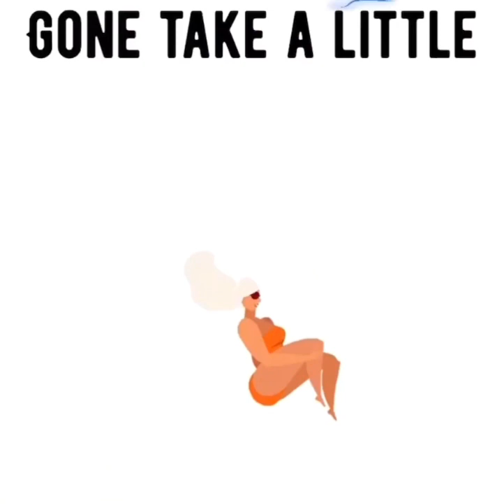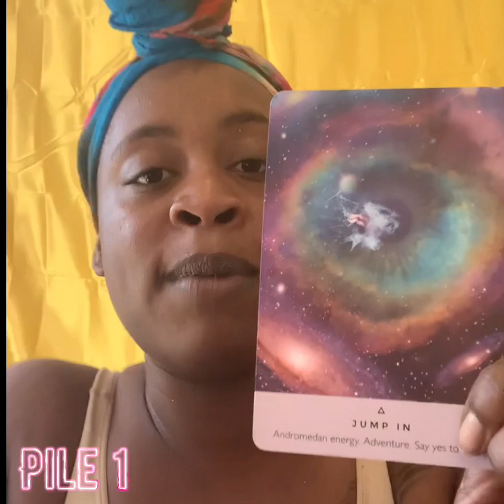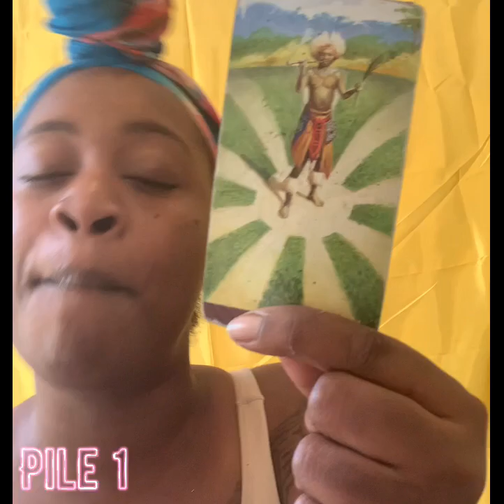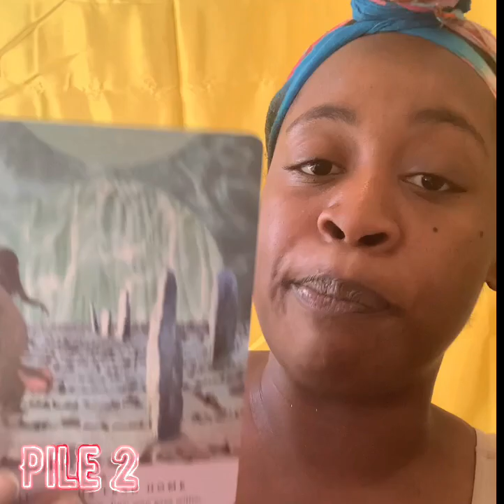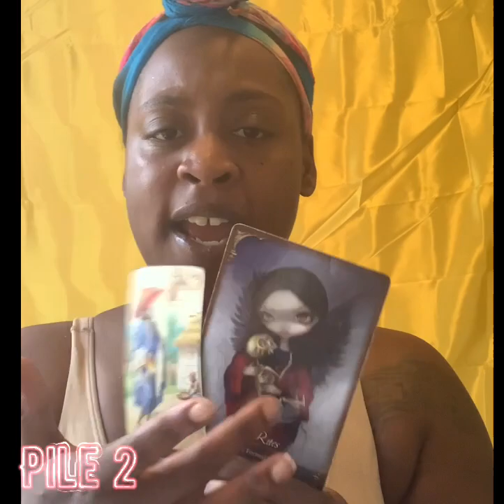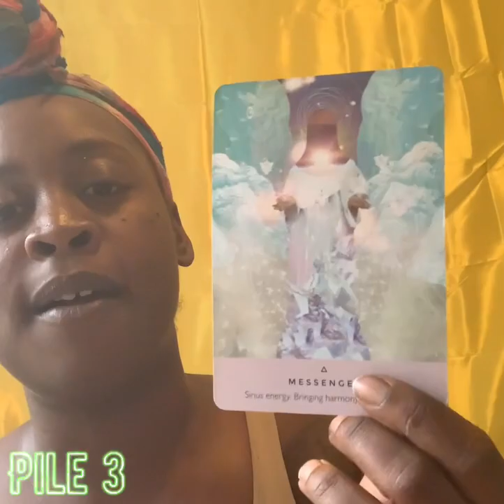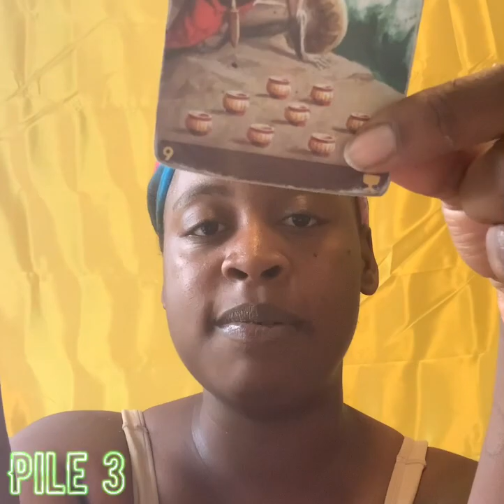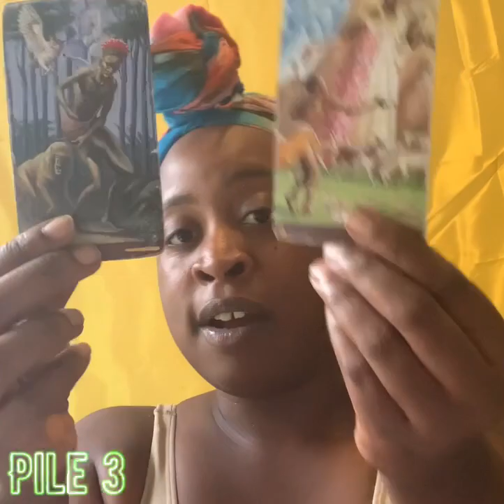Pick a card Whats their KARMA ⚡️II (CLOSURE READING)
Thank you all for the likes and subscribes
So thank you all for the support  can’t wait to vibe with y’all ✊🏾♥️

Time stamps
1 1:36
2 8:53
3 18:54

Where you can find the full intro song and the person who made the beat 💕